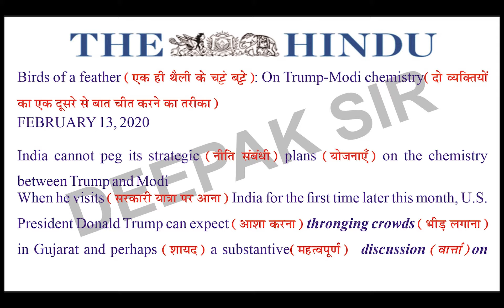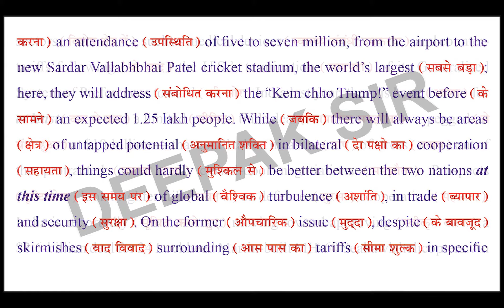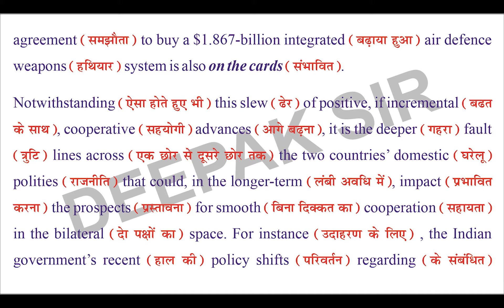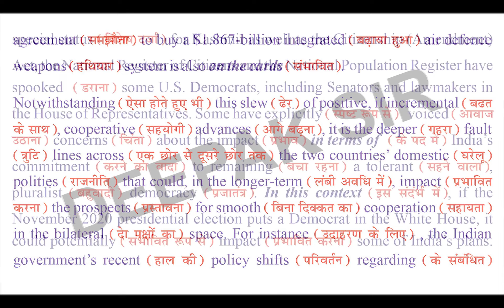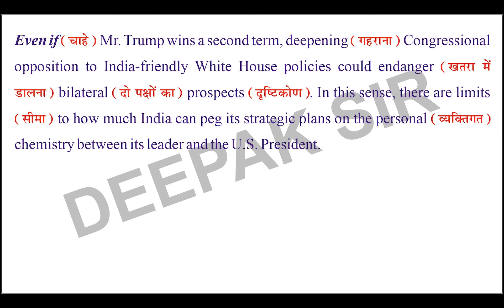THE HINDU EDITORIAL IN HINDI 13.02.2020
TOPIC - BIRDS OF A FEATHER: ON TRUMP-MODI CHEMISTRY

Watch this video on Important Words for Banking and SSC exam by Deepak 'Sir' & learn tricks to enhance your English Vocabulary based on the story.